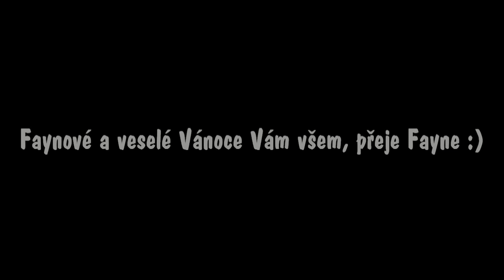VÁNOČNÍ CRAZY HELIUM BOOTH!